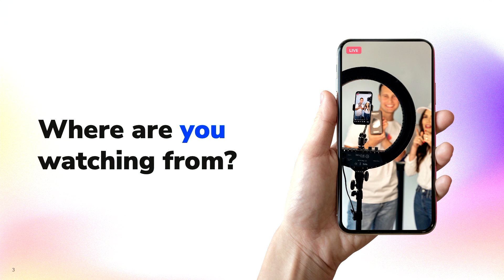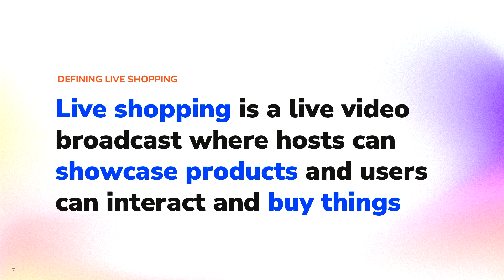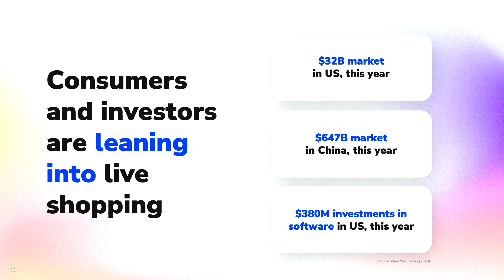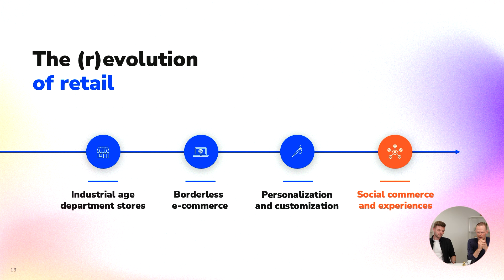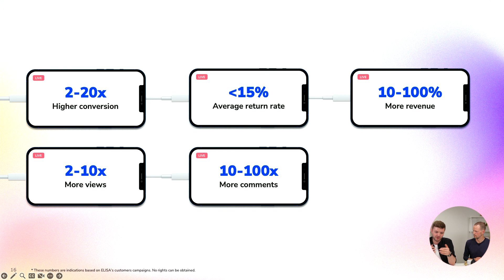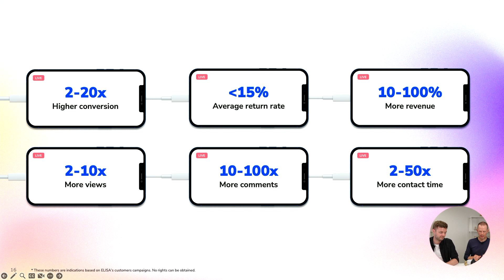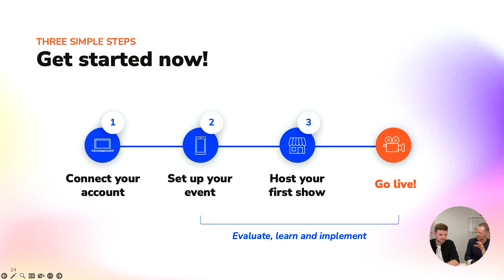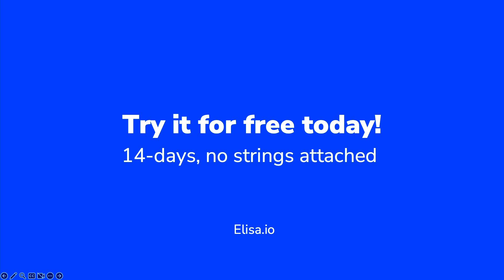How to 20x your conversions with live shopping | Webinar by Sprii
Attention marketers and sales professionals! Want to learn how live shopping can increase your conversion rates by up to 20 times? 😲 Join us for this exciting webinar on live shopping and discover why it's the future of retail. Our expert speakers Christian Degn Vester, Johny Larsen, and Corey Morris will provide valuable insights on how to get started with live shopping and share success stories from companies that are already winning with this game-changing trend. Don't miss out on this opportunity to transform your e-commerce strategy and stay ahead of the curve 📈

=== Sections ===

00:00 - Introduction
04:45 - What's live shopping?
14:00 - Why is live shopping the future of retail?
24:30 - How retailers and brands are winning
31:10 - Case studies: customers in action
42:40 - How to get started